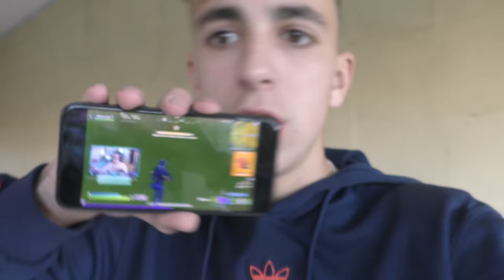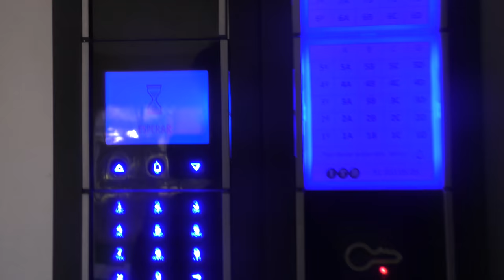Me Cuelo ILEGALMENTE en Casa de un Youtuber para Trolearlo...🤣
🔥Resumen del video:

                                              📌📍METAS📍📌